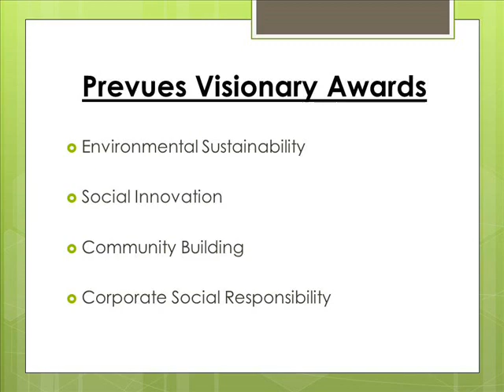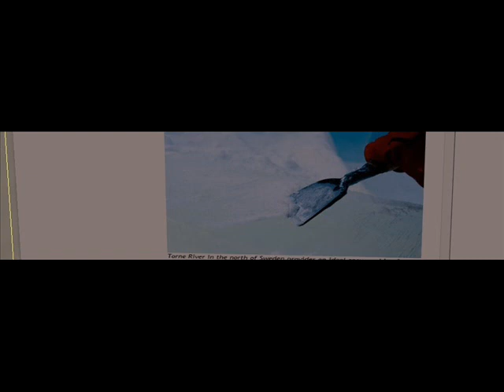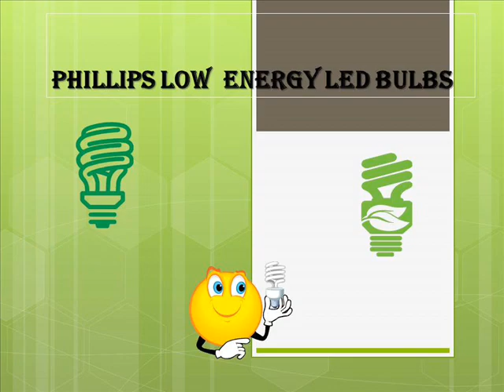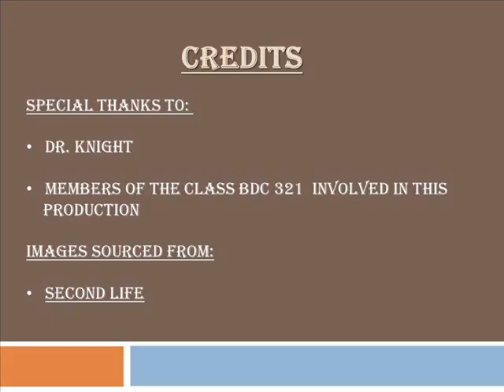The Ice Hotel, Sweden: by Inge Alison Adams